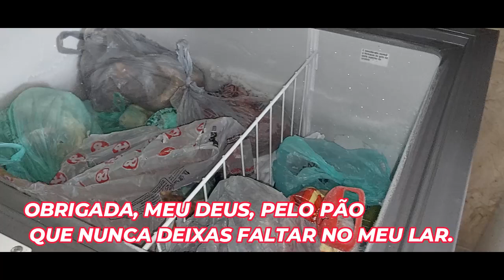🏡MUITA FARTURA A VACA PESOU 10 ARROBA// MEU IRMÃO ABATEU A VACA DELE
Olá meu povo, só a Patricia Viégas, chamada carinhosamente de Cinha, sou Nordestina, sou casada, tenho dois filhos, resolvi abrir esse canal para compartilhar um pouco dos meus momentos com vocês.
💥Momentos em Família💥Receitas nordestina💥Dicas para donas de casa💥Diário da Cinha
💥Vlog universo...

💥Detalhes
💕Para consultas empresariais: Ver endereço de e-mail
💕Local: Brasil

💥Procure suas qualidades, acredite em você, não fique pensando que os outros sabem mais que você. Acredite em seu poder, a vida é cheia de obstáculos, mas você nunca deve abaixar a cabeça, pois se você consegue vencer um você consegue vencer todos.
Senhor abençoa todos os meus inscritos🙏🏻💕